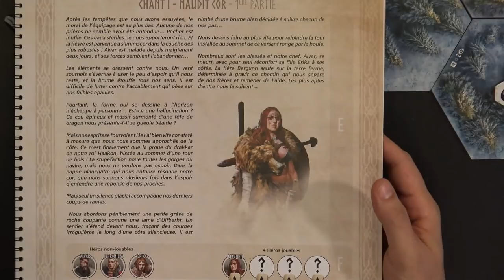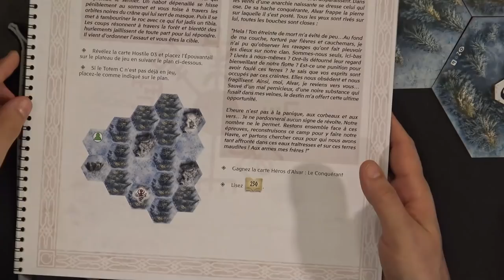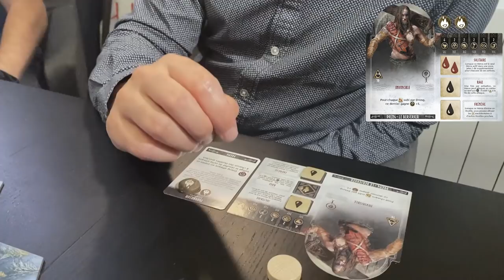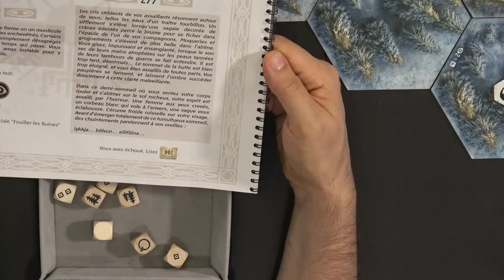HEL Partie Filmée - Episode 1 : L'arrivée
Rejoignez-nous dans la toute première vidéo filmée dans le studio Mythic ! Vous allez retrouver Léo et Näel de Mythic Games, David le Community Manager du groupe Facebook HEL et Pit de Cazernal, porte-parole français des jeux Petersen Games. Vous allez découvrir le premier scénario du Chant 1 : L'arrivée. Que va-t-il arriver nos héros à leur arrivée sur l’île ? Quelles épreuves vont-ils rencontrer ?

Liens:
HEL: The Last Saga Modules TTS: